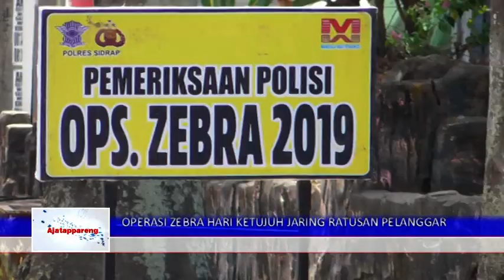OPERASI ZEBRA 2019 HARI KETUJUH JARING RATUSAN PELANGGAR (29 OKTOBER 2019)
SATUAN LALU LINTAS (SATLANTAS) POLRES SIDRAP  MENGGELAR OPERASI ZEBRA 2019  DIDEPAN MAPOLSEK PANCA RIJANG, SELASA (29/10/2019).

SASARAN PENINDAKAN TERFOKUS PADA KELENGKAPAN BERKENDARA DAN JUGA TUJUH PELANGGARAN POTENSI TERJADINYA KECELAKAAN.

TUJUH PELANGGARAN TERSEBUT MELIPUTI TIDAK MEMAKAI HELM, PENGENDARA DI BAWAH UMUR,TIDAK MEMAKAI SAFETY BELT, MENGGUNAKAN HANDPHONE SAAT BERKENDARA, BERKENDARA DI BAWAH PENGARUH ALKOHOL, MELAWAN ARUS SERTA BONCENG TIGA.

DALAM PENINDAKAN DI OPERASI ZEBRA TERSEBUT DILAKUKAN 80 PERSEN PENINDAKAN DAN 20 PERSEN TEGURAN.

KASAT LANTAS POLRES SIDRAP AKP SUPRIYANTO MENGATAKAN OPERASI INI DIGELAR DALAM RANGKA MENINGKATKAN KESADARAN DAN KEPATUHAN MASYARAKAT DALAM BERLALU LINTAS. IA  BERHARAP PELAKSANAAN OPERASI INI BISA MENIMBULKAN KESADARAN PENGENDARA, KHUSUSNYA DI WILAYAH SIDRAP, AGAR TAAT BERLALU LINTAS. IA JUGA  MENGINGATKAN, SEBAGIAN BESAR KECELAKAAN DIAWALI DENGAN PELANGGARAN LALU LINTAS.

DALAM OPERASI ZEBRA 2019, SATLANTAS POLRES SIDRAP AKAN MENGUTAMAKAN PENINDAKAN BERUPA TILANG KEPADA PARA PELANGGAR, HAL INI BERTUJUAN UNTUK MENEKAN ANGKA PELANGGARAN DAN MENGURANGI ANGKA  KECELAKAAN.

SATLANTAS POLRES SIDRAP MELAKSANAKAN OPERASI ZEBRA 2019 MULAI TANGGAL 23 OKTOBER 2019 SELAMA 14 HARI DAN MENETAPKAN BERAKHIRNYA KEGIATAN OPERASI ZEBRA 2019 PADA TANGGAL 5 NOVEMBER 2019 KEGIATAN INI BERLANGSUNG SECARA SERENTAK DI SELURUH WILAYAH INDONESIA.

TURUT MENDAMPINGI KASAT LANTAS DI LAPANGAN, KANIT DIKYASA IPDA ALWI, KANIT PATROLI IPDA NURDIN, KANIT LAKA IPDA HARIYADI, UNIT PROVOST, UNIT INTELKAM DAN PERSONIL POLSEK PANCA RIJANG.